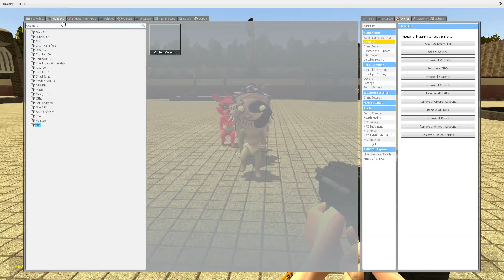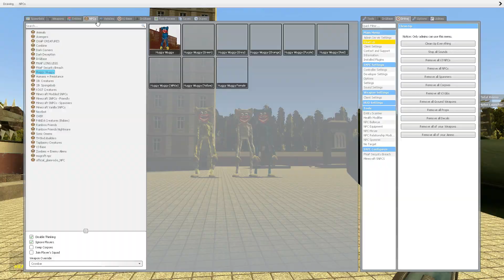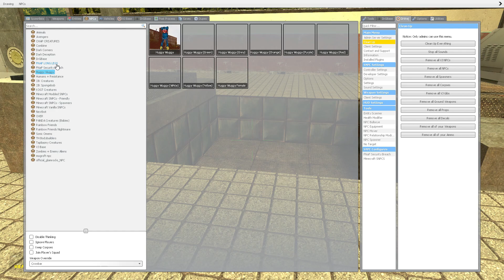DESTROY ALL IRON GLAMROCK ANIMATRONICS In Garry's Mod! Five Nights at Freddy's